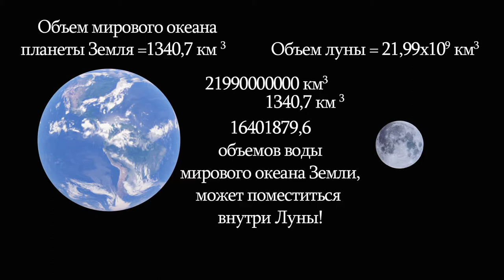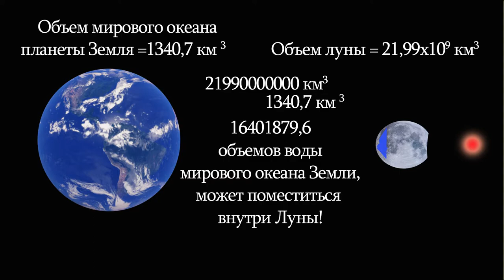Таймлапс облака теория Луны и что внутри Луны часть вторая